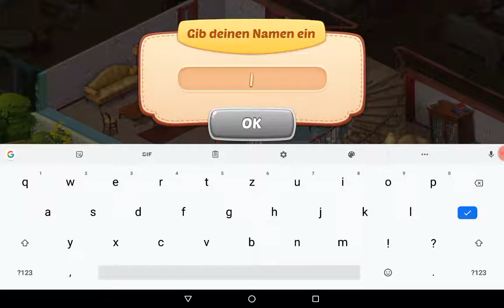Homescapes- kostenloses App Spiel / Let´s Play / Gameplay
Ein Spiel zum Nachdenken viel Spass beim schauen.

Gruß Foxys A-Team